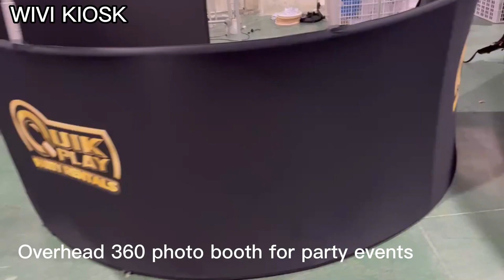WiViKiosk New Design Overhead 360 Photo Booth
SKYPE: wivitouch